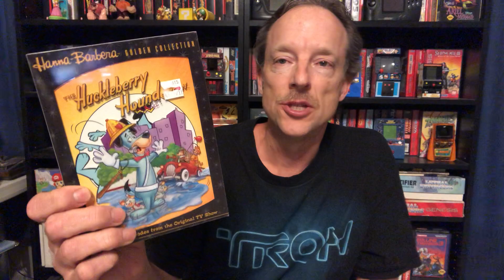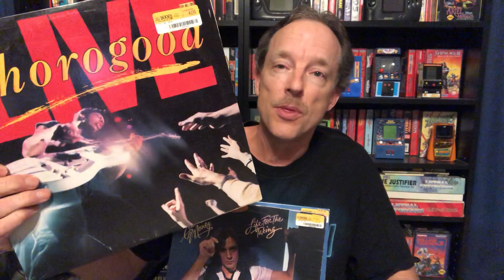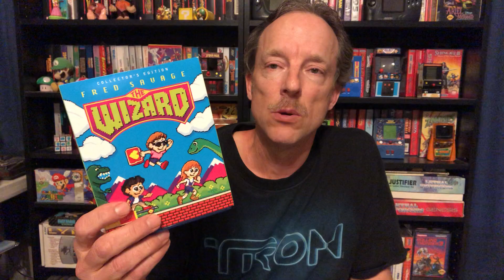Shopping for Video Games and Comic Books During the Pandemic - Plus Pickups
Things are kinda crazy right now as governors for several states, including Texas where I live, are slowly, but surely trying to reopen the economy. Video game and comic book shops are opening their doors to customers, but instituting new rules, including social distancing, hand sanitizer, wearing masks, and redesigning the layouts of their stores. I've been out and about buying a few things here and there, trying to support local businesses while being safe. I share my experiences and hope you will in the comments.